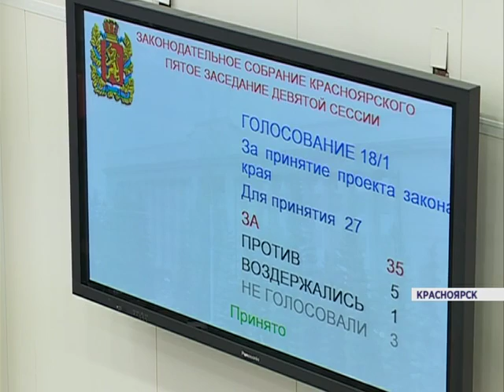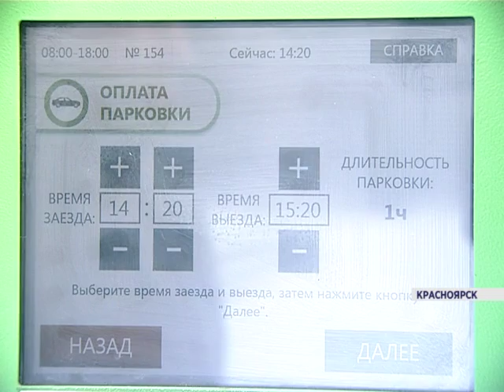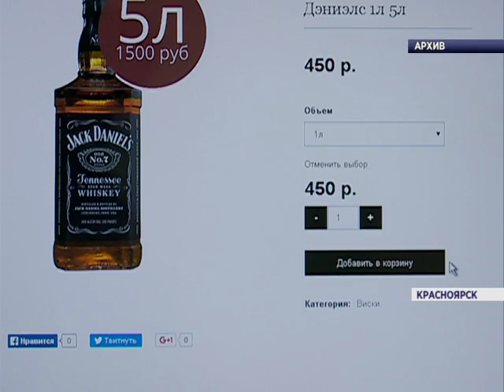Сессия Заксобрания (Новости 24.12.15)